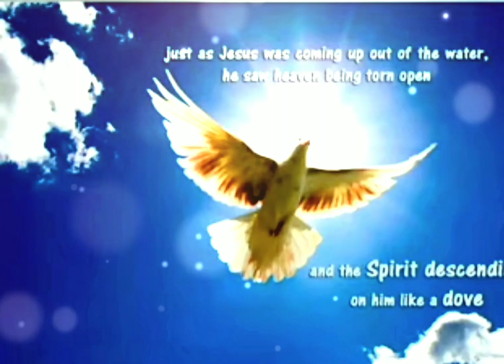Pavitra Aatma Utar aao Hindi Masih song trending vidioshort #✝️